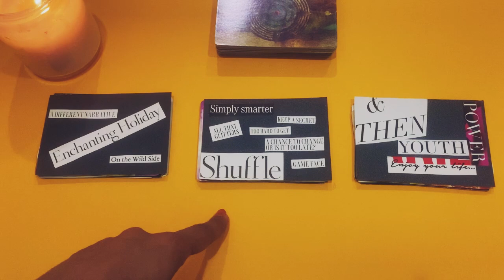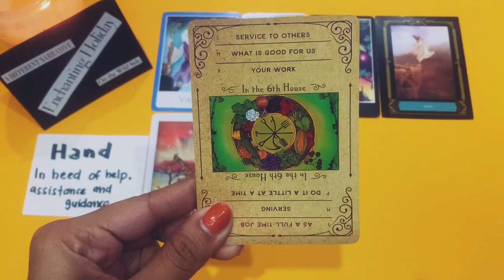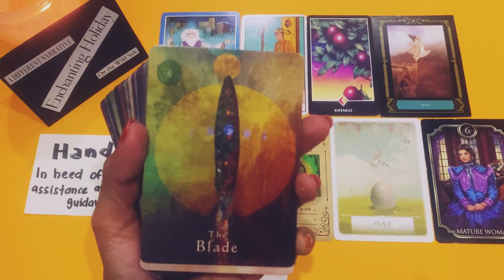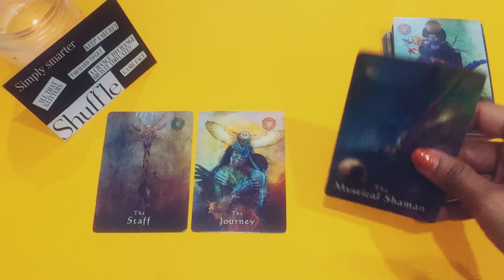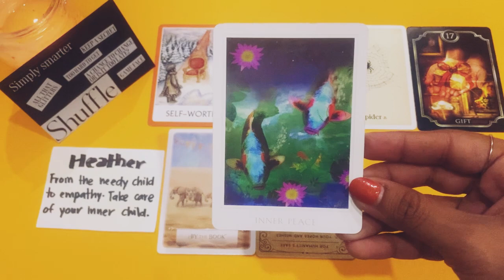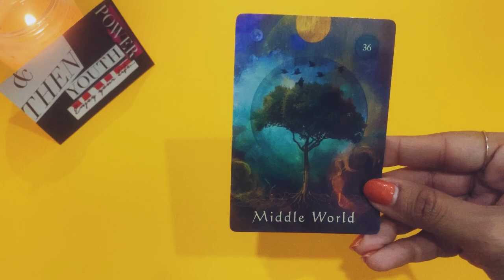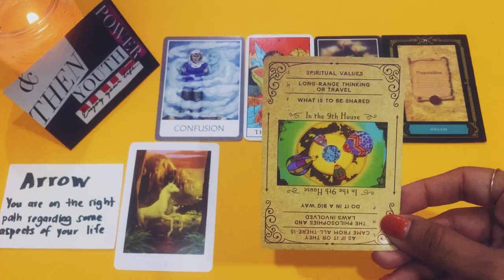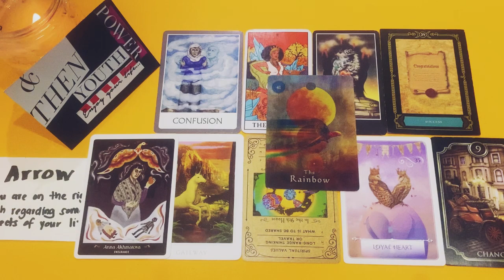What’s BREWING for you or about you? | Pick A Pile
We’re going to look into what’s BREWING for you or about you⁉️🌬

Thank you for all your likes, comments and subscribes. You guys are amazing! ✨🌈🙏🏻

Timestamps📍
Intro • 0:00
Pile Selection • 00:26
Pile 1 • 01:06
Pile 2 • 15:55
Pile 3 • 30:44

Facebook • Ra Tarot Reading ~ Page: Channeled by Ra

Be blessed 💋